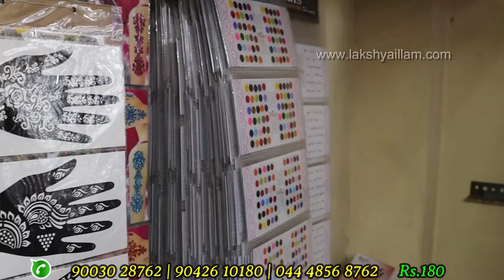Wholesale Market For Imported Hair Accessories Hair Clips Hair Bands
00:00 Hair accesories click me
05:54 Hairclip#1 Rs.260
06:12 BlackHairclip#1 Rs.360
06:38 StoneHairclip#1 Rs.37
06:40 Hairclip#3 Rs.396
06:56 StoneHairclip#1 Rs.396
07:09 StoneHairclip#2 Rs.432
07:27 Hairclip#4 Rs.540
07:36 Hairclip#5 Rs.504
07:59 Hairclip#6 Rs.60
08:29 BlackHairclip#1 Rs.60
08:40 Hairclip#7
09:14 Hairclip#8
09:43 Hairclip#9
10:05 Hairclip#10
10:54 Clutches#1 Rs.120
11:20 Clutches#2 Rs.120
1:39 Clutches#3 Rs.252
12:11 Hairclip#11 Rs.12
12:41 Hairclip#12
13:13 Hairclip#13
14:19 StoneHairclip#1 Rs.252
15:02 Hairaccesories#1 Rs.48
15:35 Hairaccesories#2
16:13 Hairaccesories#3
17:29 Hairaccesories#4
18:15 Hairaccesories#5
19:11 Hairaccesories#6
19:42 Hairaccesories#7
21:08 Earing#1
22:40 Necklace#1
23:58 Necklace#2
24:17 Centreclip#1
26:06 Hairaccesories#8
27:17 Hairaccesories#2
28:21 Hairbands#1
29:18 Mehendistickers#1
30:45 Hairbands#1
31:52 Hairaccesories#8
33:05 Hairextensions#1

shop address
Laxmi Novelty
No44, perumal Mudali Street,
Sowcarpet
Chennai-600079